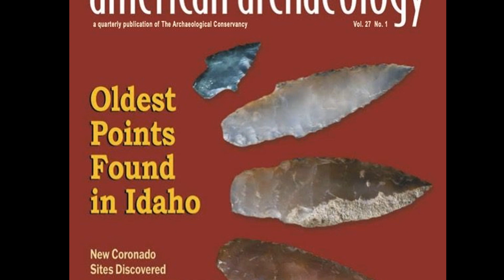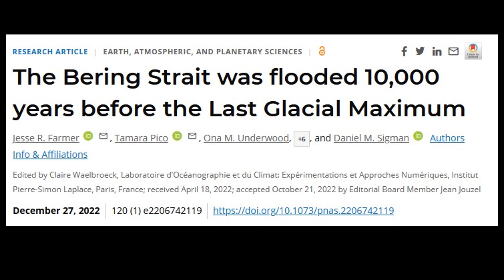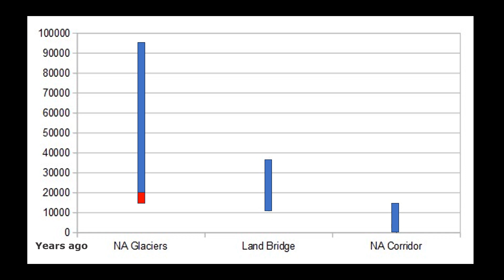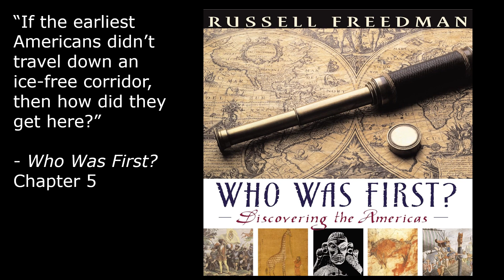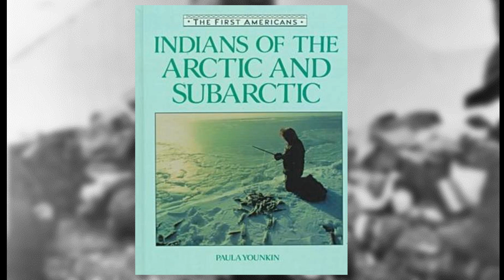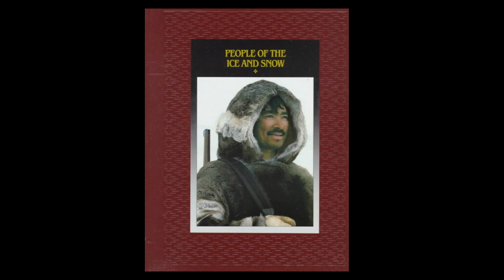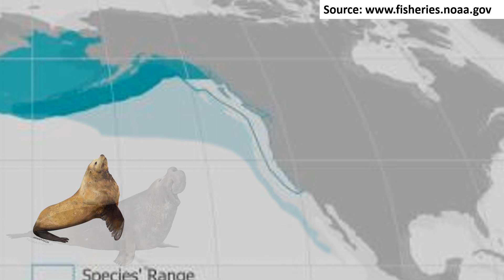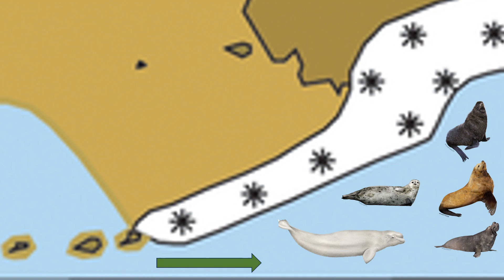Did the First Americans Follow Whales and Seals to the New World?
The First Americans may have entered what is now the United States without walking around or between the Canadian ice sheets. How is that possible? Let's take a look.

Books in order of publication date:
"Indians of the Arctic and Subarctic (First Americans Series)", by Paula Younkin,  Facts on File, 1991.
"Who Was First? Discovering the Americas", by Russell Freedman, Clarion Books, 2007.
"Strangers in a New Land: What Archaeology Reveals About the First Americans", by Adovasio and Pedler, Firefly Books Ltd., 2016.
"Atlas of a Lost World", by Craig Childs, Pantheon Books, 2018.

Online resources:
"A Three-Stage Colonization Model for the Peopling of the Americas", by Kitchen, Miyamoto, and Mulligan, Public Library of Science, February 2008.
"The Bering Strait was flooded 10,000 years before the Last Glacial Maximum", by Farmer, Pico, Underwood, and Sigman, Proceedings of the National Academy of Science, December 2022.